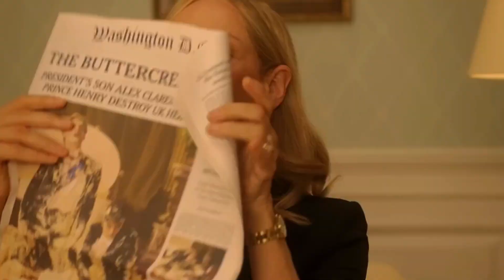VERMELHO, BRANCO E SANGUE AZUL (Red White & Royal Blue) É UM FILMÃO QUE NÃO SE RESUME A APENAS LGBT!